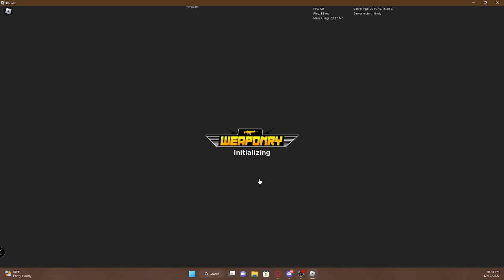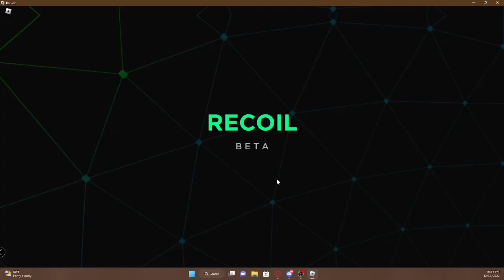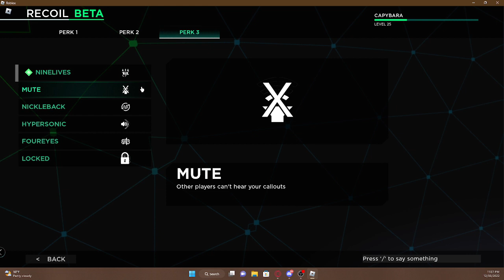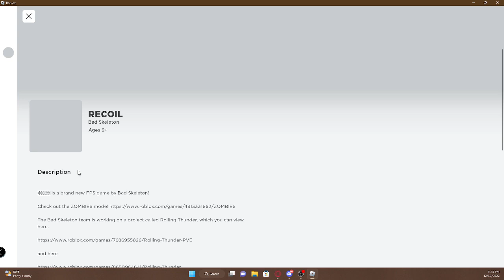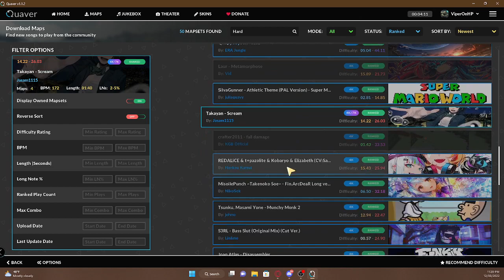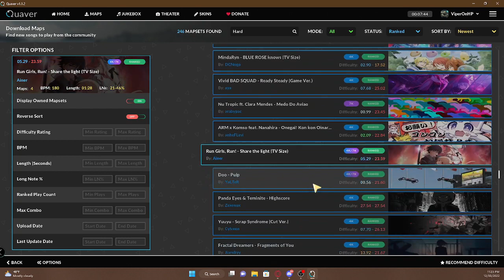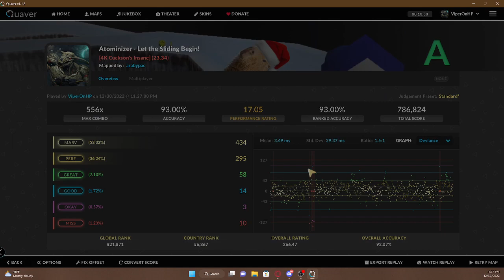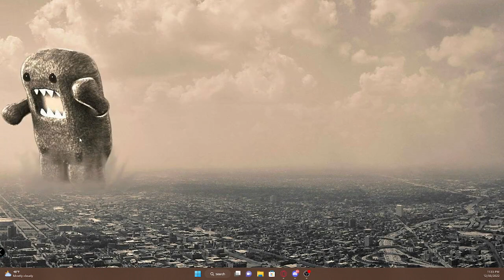playing random things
I changed my name to capybara and added memes song at the end for the meme. I wil not be posting tomorrow because of new years. Happy new years!